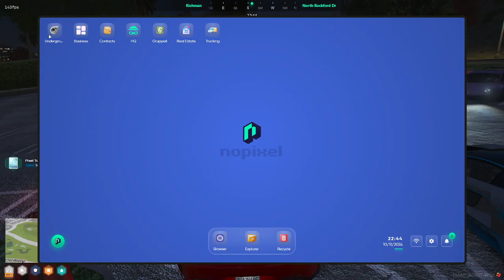Curvyelephant Oct 11, 2024 | NoPixel 4.0 3/8